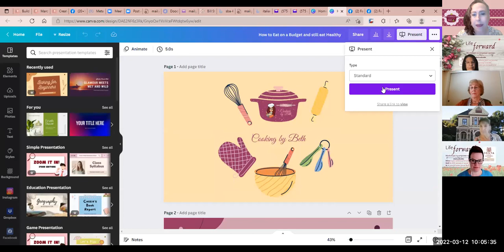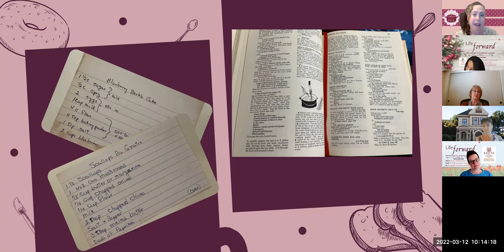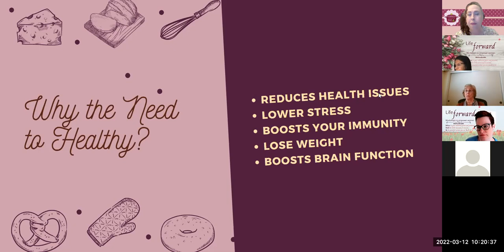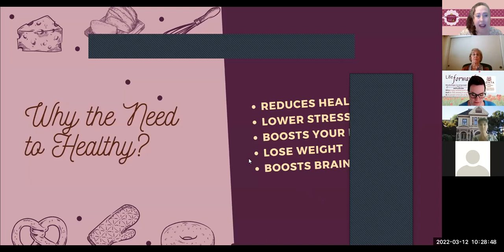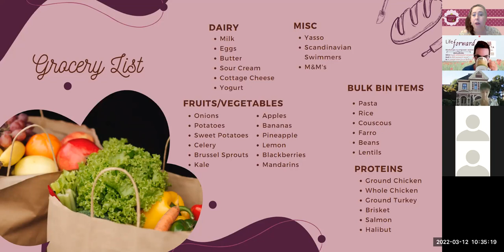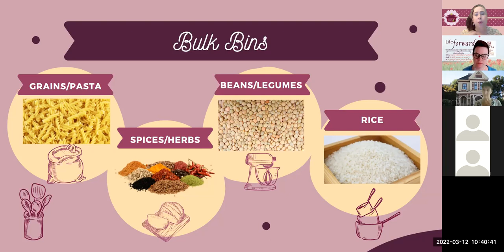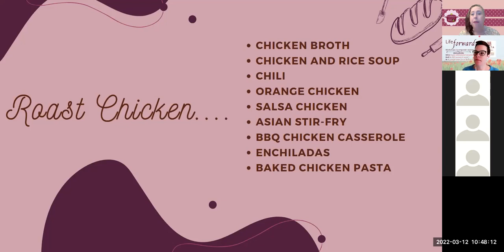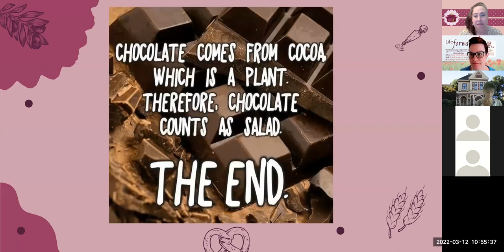How to Cook on a Budget and Still Eat Healthy presented by Beth Heiserman from Vineyard Cooking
In this workshop you will learn how to: Plan your meals, shop for groceries, organize your pantry and create delicious meals. Beth Heiserman has been a chef for over 30 years. She also has been in the wine industry for over 20 years where she has assisted with the wine making process from harvesting the grapes, bottling the wine, and sales. Currently she is writing a cookbook with specialties from her catered wine-infused brunches.

BelieveBuildBe Believe in your unlimited power and potential, Build the skills necessary to succeed, Be the powerful woman you are meant to be!